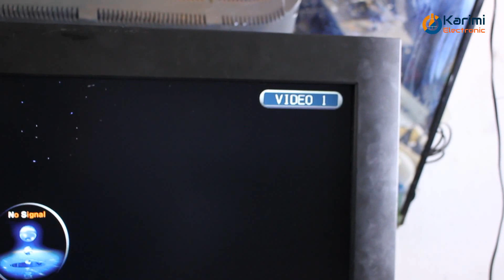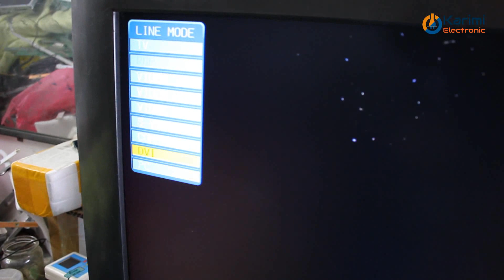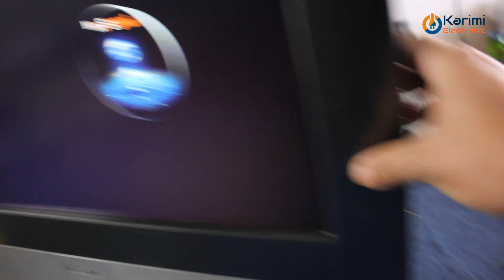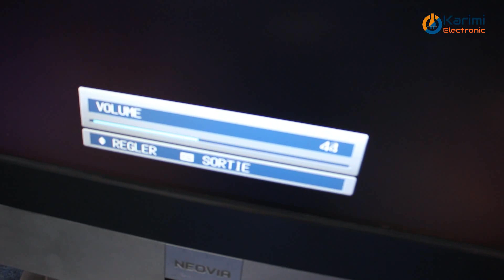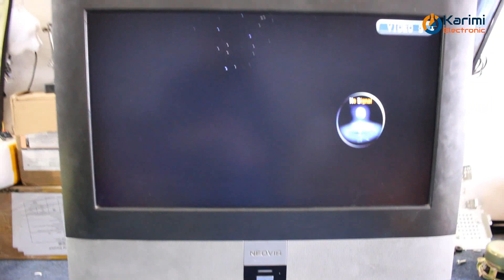إصلاح تلفاز ينتقل من وضع مدخل الصورة AV إلى وضع القنوات من تلقاء نفسه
رابط الملتيميتر المستعملة في الفيديو لمن أراد شرائها:

رابط الكاوية